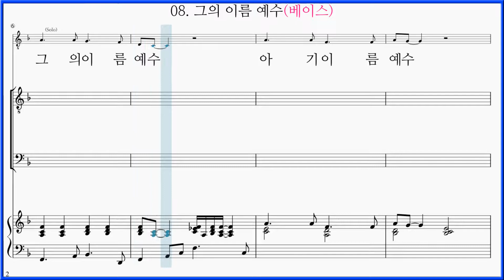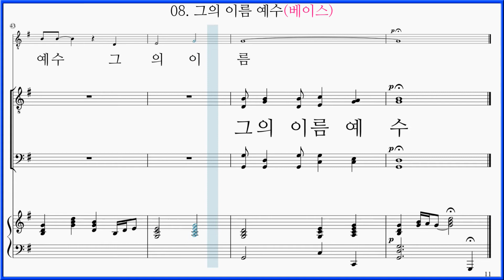[베이스] 08 그의 이름 예수(Joe E. Parks) / 베이스 파트 악보동영상(Bass) Christmas Cantata "The First Noel"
MARY CALLED HIN JESUS
AGP 뮤직 크리스마스 칸타타 첫번째 노엘 수록곡 "08 그의 이름 예수(Joe E. Parks)" 파트연습 링크 입니다.

크리스마스 칸타타 첫번째 노엘 수록곡 " 08 그의 이름 예수(Joe E. Parks)" 재생목록 링크 입니다.